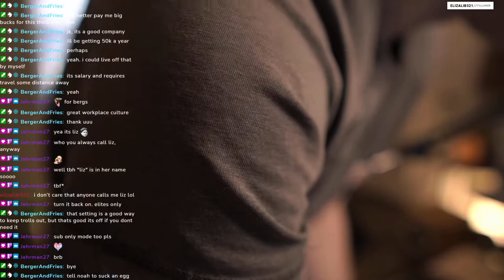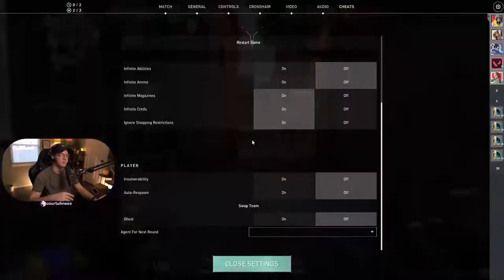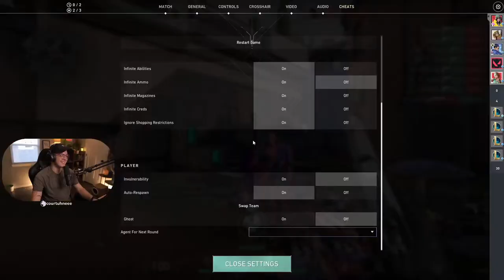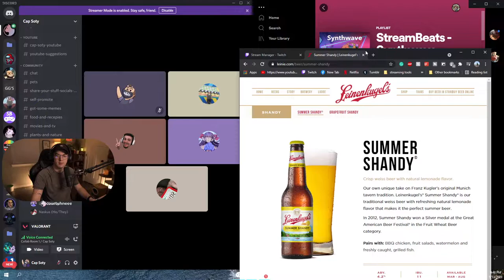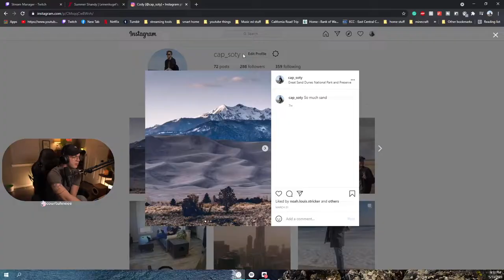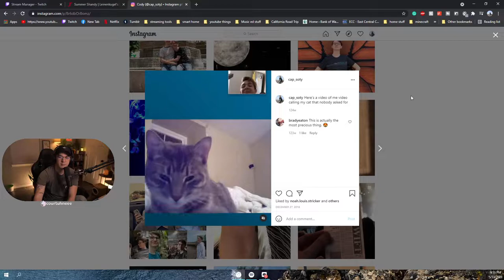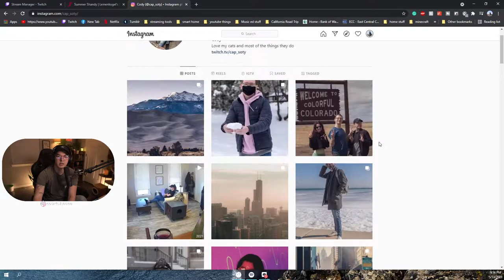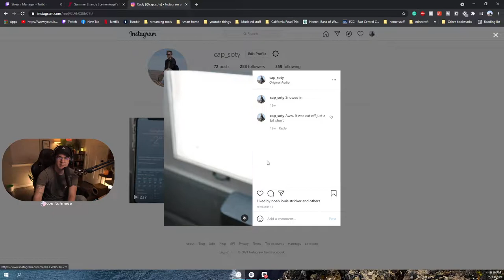Intro to Kill Cam - How to die and watch other players - Stream Vod 5/13/2021